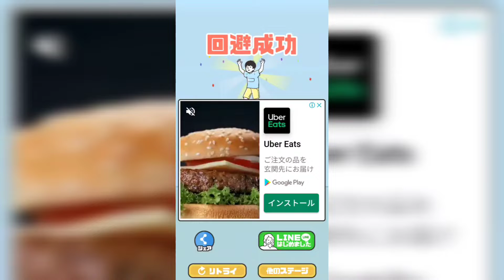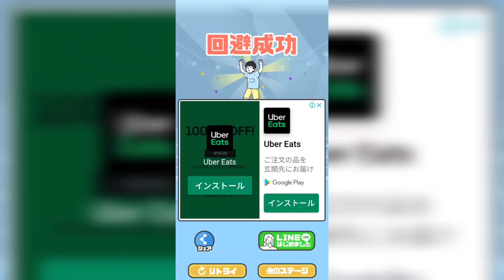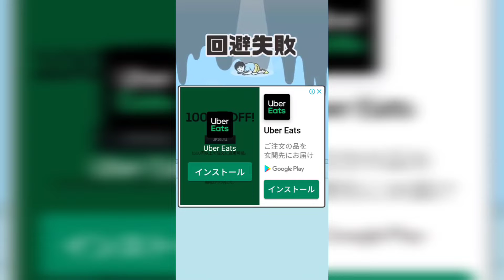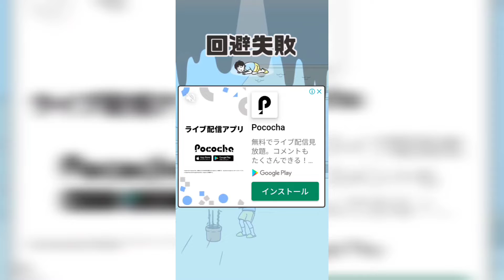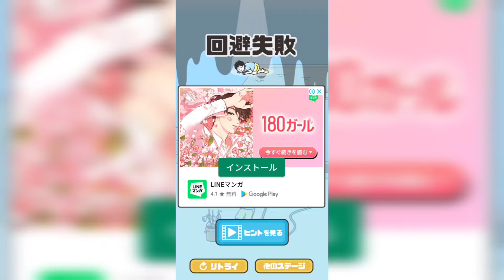(バトル開始!!) ドッキリ神回避3 #1 (ミニシリーズ)【シュンTV駿】【駿猫】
今回もドッキリ神回避3をミニシリーズで実況しようと思います！

2～10パート前後で完結するシリーズ!!(スマホアプリのゲームが多めです!)

第21弾  ラッキーボーイ  (ミニ)(#1～#3)
第22弾  PARASITE DAYS(ミニ)(#1～#14)
第23弾  シャイボーイ     (ミニ)(#1～#8)
第24弾  ぼっち回避         (ミニ)(#1～☆)
第25弾  ぼっちゃん。     (ミニ)(#1～#9)
第26弾  ネコのパン屋さん(ミニ)(#1〜#6)
第27弾  ネコと秘密の宝(ミニ)(#1〜#4)
第28弾  シゲキ回避(ミニ)(#1〜#6)
第29弾  イケボーイ(ミニ)(#1〜#9)
第30弾  ロングボーイ(ミニ)(#1〜#9)
第31弾  ドッキリ神回避(ミニ)(#1〜#7)
第32弾  ドッキリ神回避2(ミニ)(#1〜#11)
第33弾  ドッキリ神回避3(ミニ)(#1〜☆)

「OP・ED作成:シュンTV駿」
「効果音：効果音ラボ さん」